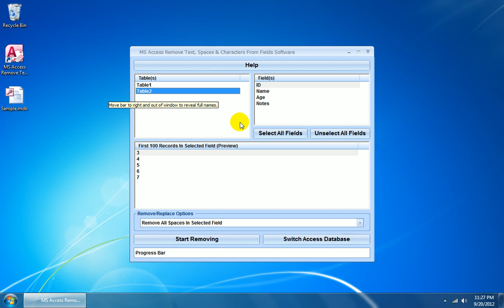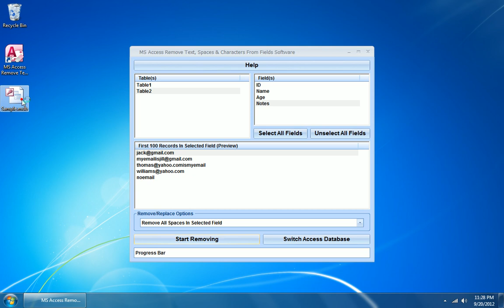How To Use MS Access Remove Text, Spaces & Characters From Fields Software